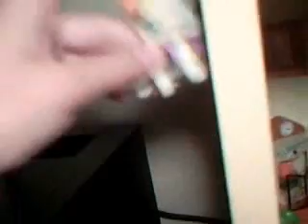Leopardfire's Brownies Part 1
In this episode, Leopardfire just gets back from his trip to Mexico one day early just so he can taste his sweet sweet sweetness sweetness taste of his brownie! LOL